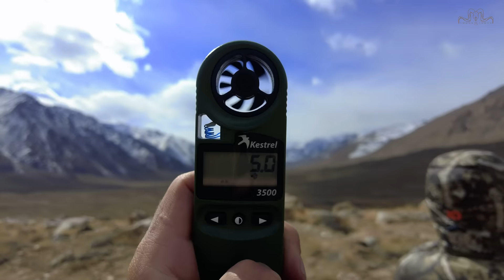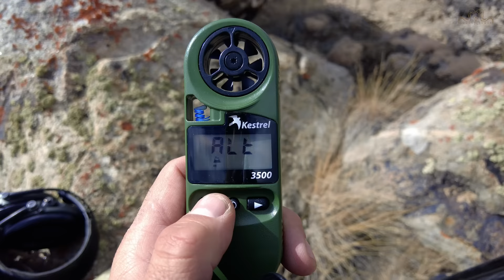Tajikistan Adventure Part 2 Episode Hunting for Marco Polo Argali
Now available! Exclusive channel membership to the Record Breaking Hunter. Become part of our community! And enjoy the unique benefits of the various subscription options!

On an adventure hunt in the Pamir Mountains. On the trail of the majestic Marco Polo Argali! On the trail of the Record Breaking Hunter.

The hunt for Marco Polo Argali was an adventurous hunting trip at an altitude of over 5200 meters above sea level. Stay on the trail of the Record Breaking Hunter and experience the ultimate hunting experience of an arduous Marco Polo Argali hunt.

Have fun on this challenging and exhausting mountain hunt. Enjoy the episode. It's worth sticking with it.

If you like the hunting video about the Marco Polo Argali, please recommend us to others.